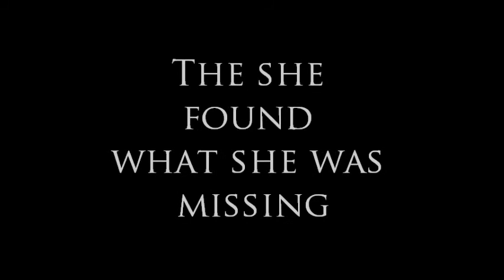Jeff Hill Tini movie 3479